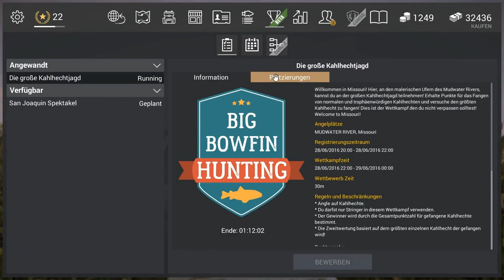FISHING PLANET #151 - Die große Kahlhechtjagd in Missouri || Let's Play Fishing Planet